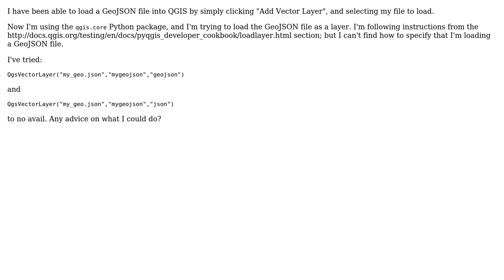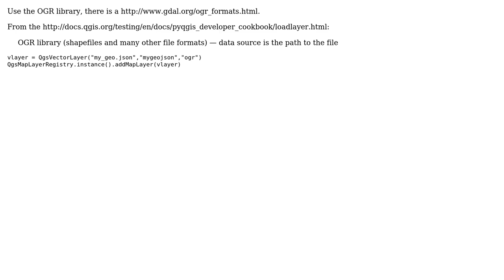GIS: Load a GeoJSON layer with QGIS's Python module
With thanks & praise to God, and with thanks to the many people who have made this project possible! You are responsible for your own actions.